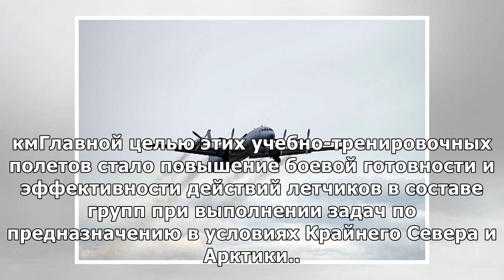Противолодочные самолеты ТОФ отработали слежение за подлодками в районах Крайнего Севера